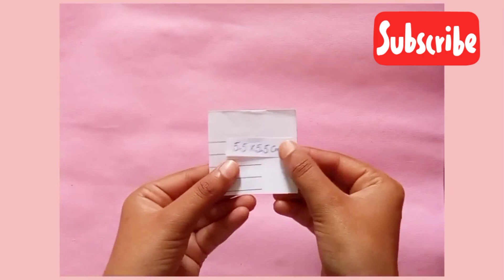Easy and quick paper wall hanging ideas |Unique A4 sheet wall decor | Cardboard Reuse DIY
how to
paper crafts
easy Decoration
wallmate
new wall hanging
Decoration ideas
room diy
wallmate ideas
Nive crafts
how to make woolen wall hanging
tlm
Kagojer
wall hanging school project
Kagojer ful banano
unique white flower wall hanging
easy and quick wall hanging
simple wall hanging
kagojer wallmate
paper wallmate
easy wallmate
wall hanging craft ideas
kagojer ful

Parneet Kaur